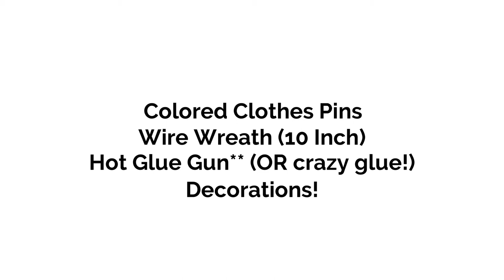Clothespin Wreath Project - Forest Floor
Hello Everyone!

I hope everyone is doing well. Today's project is something that is very dear to my heart. This project was introduced by friends and family of The Painted Turtle. It's such a wonderfully fun project for all ages. You can make it as simple or as complicated as you want. These also make excellent gifts!!
I hope you enjoy this project!  As always, stay happy, healthy, and hydrated.

From My Beating Heart STEMS INSTRUMENTS - RIVER HAMILTON
She Was My Annie - Blue Topaz
Get Burned  STEMS INSTRUMENTS - Gracie Gray
To Let You In STEMS INSTRUMENTS - Volcan Peaks
Times a Thousand STEMS INSTRUMENTS - Yara Meyers
The Longest Rest - Alan Ellis
Who's There - Peter Sandberg
Countryside Lifestyle - Sinfonietta Cinematica
Lower Down the Bridge  STEMS INSTRUMENTS - Yara Meyers